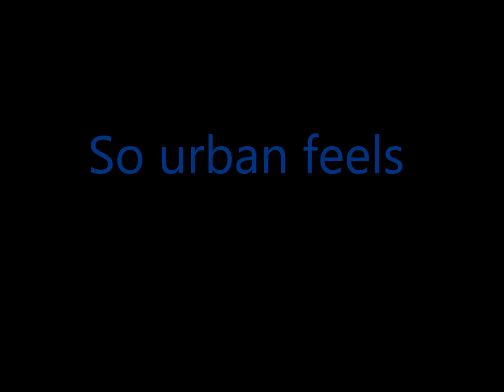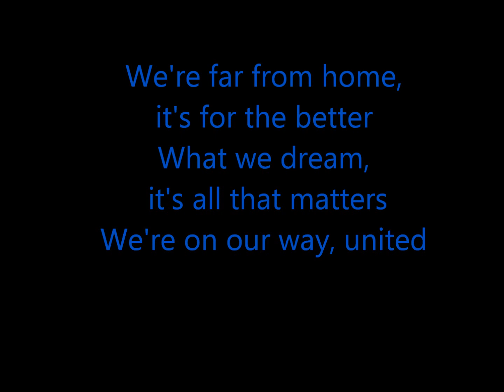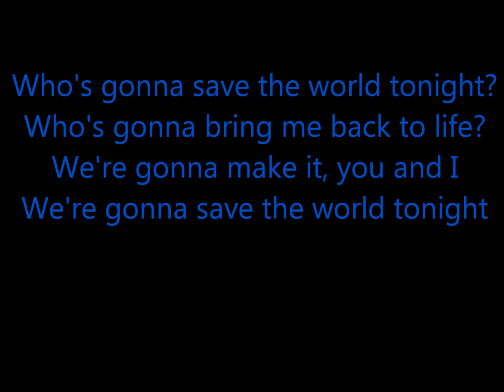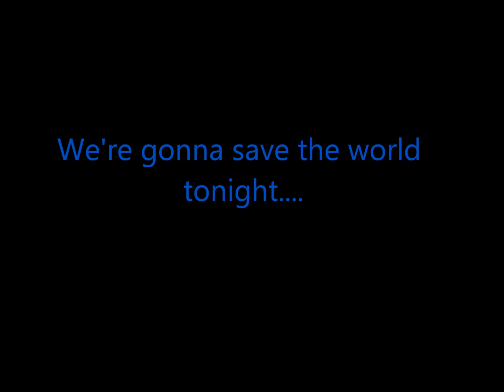Swedish House Mafia - Save the World [Lyrics]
By special request of Ninjaa Catzz, here are the Lyrics to "Save The World" by Swedish House Mafia.